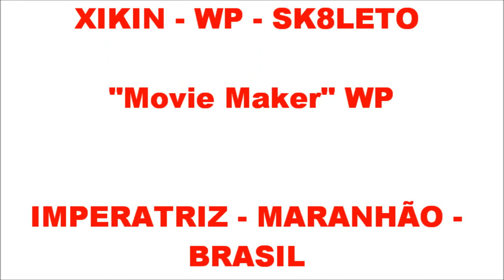DRIFT SPACE - 2° TAKE - MOVIE #074 - DRIFT KINGS #17 - IGS TEAM RIDERS